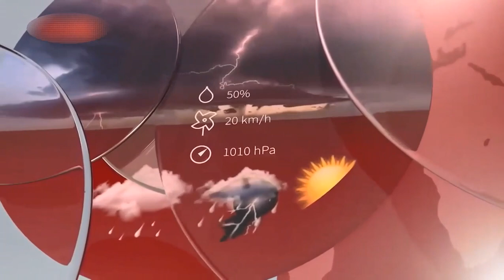Demo Dự Báo Thời Tiết Truyền Hình Nhân Dân 2017 : 1 Số Tỉnh Thành Trên Cả Nước (Đổi Icon)